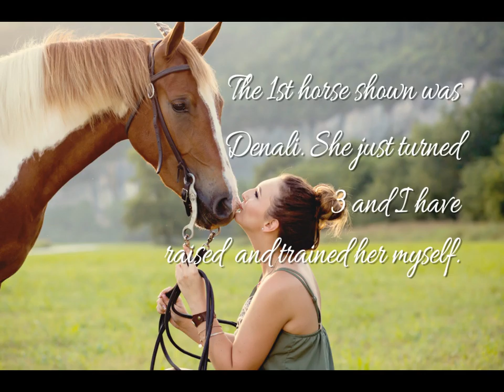William Woods Riding Assessment Video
Reaghan Wilson